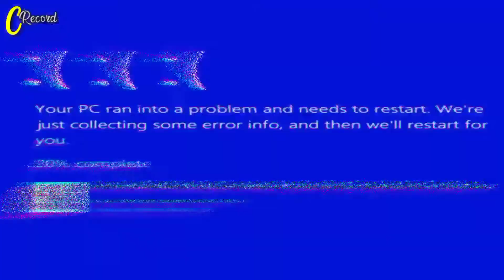The Flash’s trailer Review! trailer breaks the DC multiverse